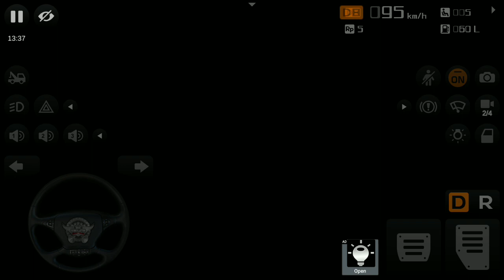NEW SRM Scania Bus Mod For Bus Simulator Indonesial (Bussid ) | Indian bus mod Bussid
NEW SRM Scania Bus Mod For Bus Simulator Indonesia ( Bussid ) | Indian bus mod Bussid